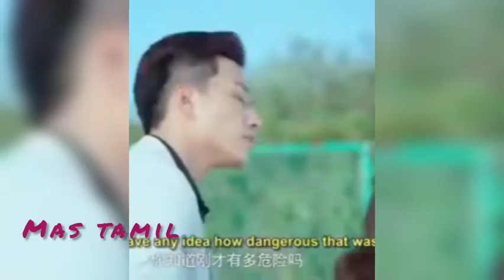kadhal oru aagayam 🤩🤩